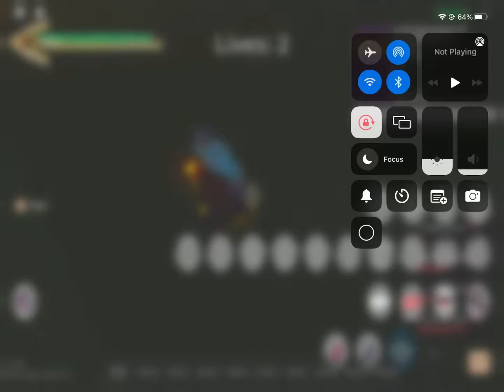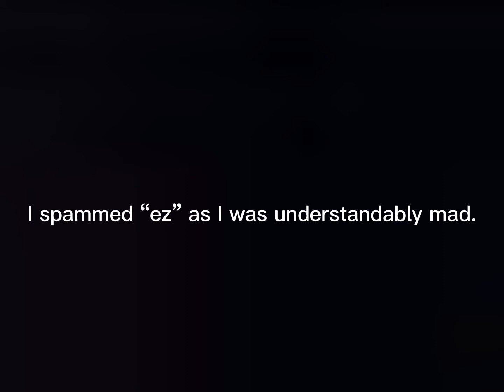[YBA] Usain Bolt leaked in YBA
Hey, I don’t plan on doing longer videos like this, but I might depending on feedback. I just wanted to post this to show how bad YBA’s community is.

None of the music in this video is owned, or in any way associated with me.